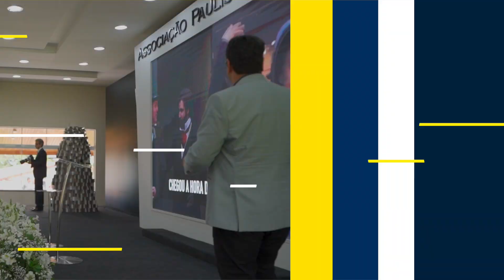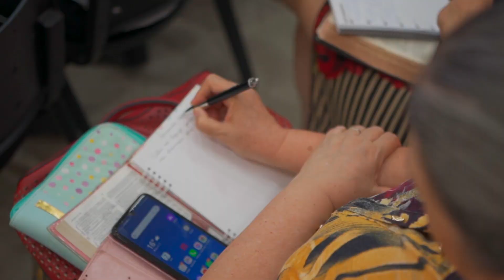Encontro Ancionato - CTA